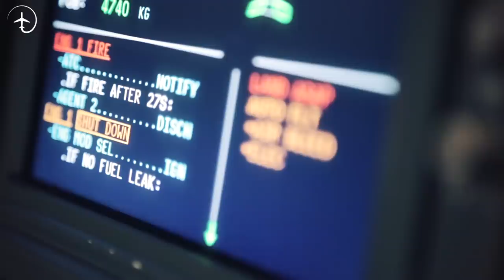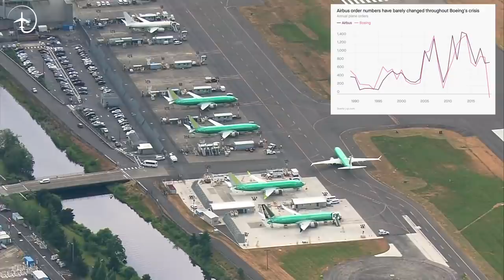Why has Airbus not TAKEN OVER completely?!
Why Is it that Airbus has still not stolen ALL of the orders that Boeing had for the Boeing 737MAX? How come that the costumers are not leaving Boeing in droves and signing up to their biggest competitor, Airbus?
In Todays episode we will look at the very complex world that the airlines have to navigate when it comes to buying new aircraft.

To follow my Life on Instagram, and see pictures from my travels etc 👇

I want to send a special "Thank you!" to the writers of the articles and the featured videos in todays episode. Watch the full, awesome versions, below